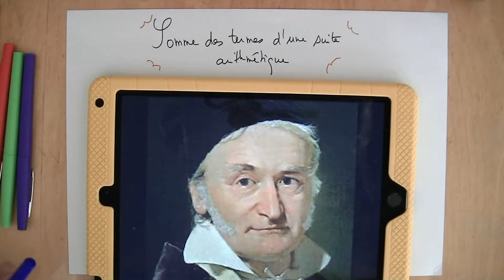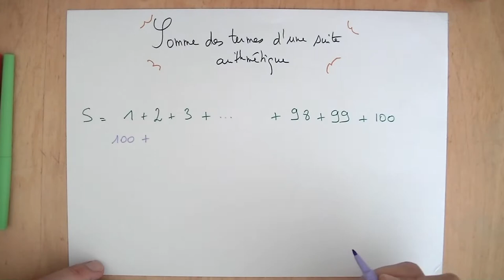1G - SUITES - Comment calculer la somme des premiers termes d'une suite arithmétique ?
Cette vidéo présente le calcul d'une somme des termes d'une suite arithmétique. Après un rappel historique sur Gauss, j'applique la formule sur un exemple simple.